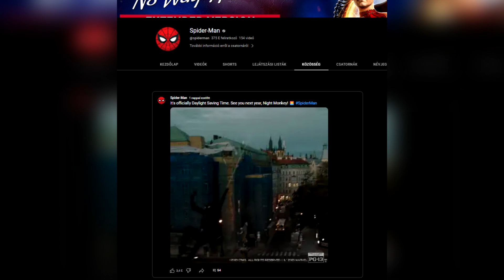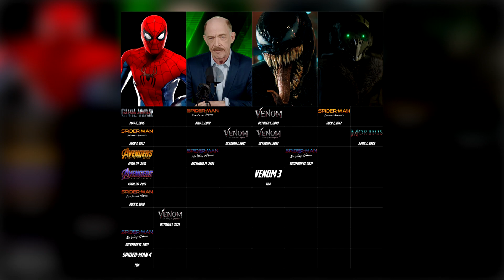Pókember fényes jövője I Pókember 4 Friss Infók